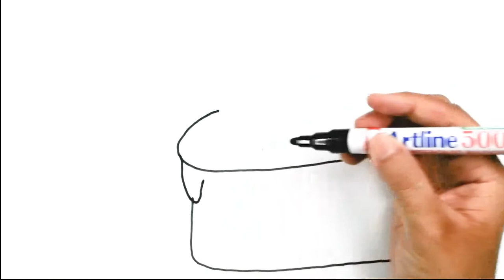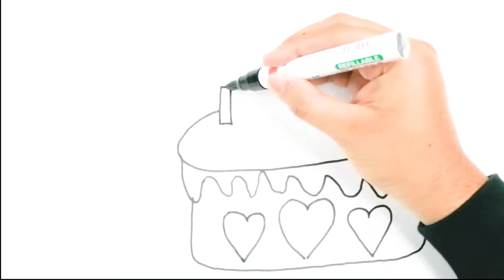Best Cake coloring and drawing for Kids, Toddlers | Learn Colors | Tommy Painting Art 💖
Hi Friend it's Tommy Here.
Let's Draw And Color Cake

    *Tommy Painting Art*